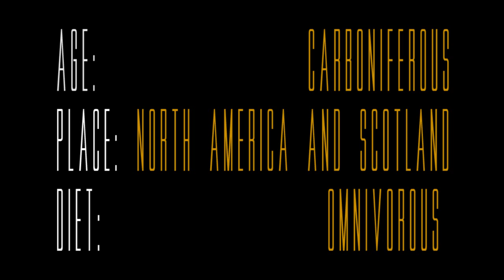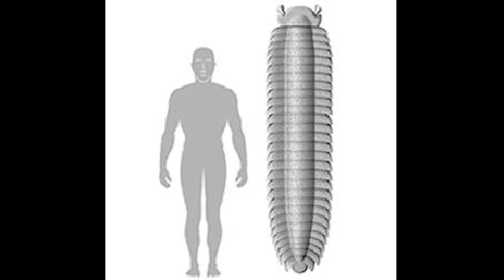The Biggest Millipede Of The Planet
The biggest millipede of the planet. The longest centipede in the world. Arthropleura. Interesting video about the biggest and largest millipede - centipede that has ever existed on the planet Earth. If you want to enlarge your knowledge, you should watch it.